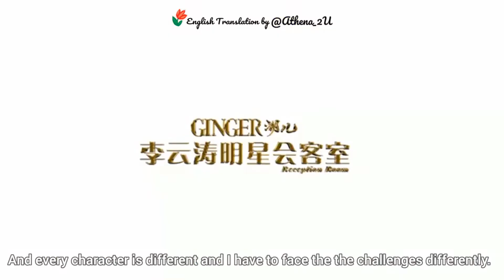Gong Jun’s pursuit of his acting passion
This interview of Gong Jun with Li YunTao shades some light to Gong Jun’s desire to do well in his acting career.
Cr. Translation Athena _2U